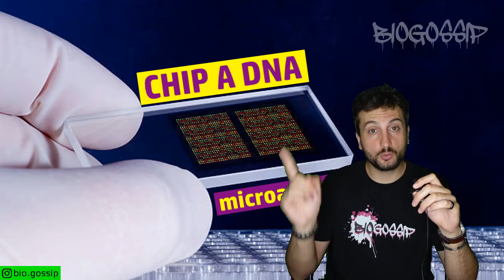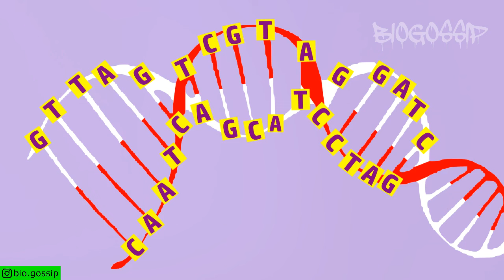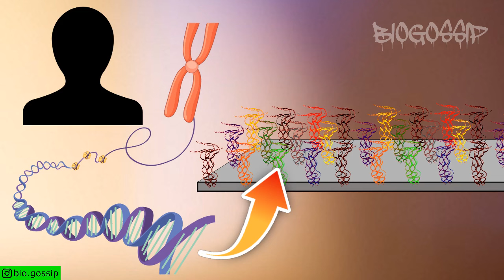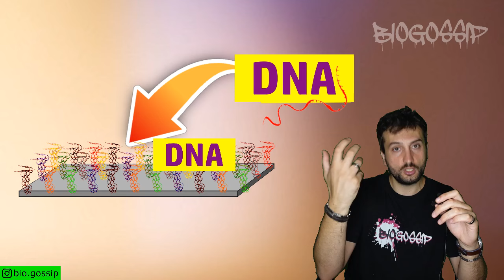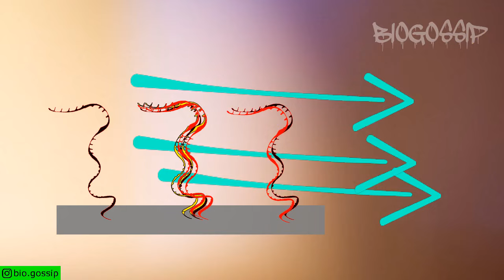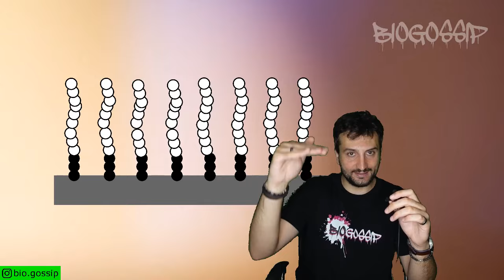Microarray a DNA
In questo video spiego sinteticamente in cosa consiste questa rivoluzionaria tecnica di biologia molecolare e alcune sue applicazioni.

Mi trovi in instagram come "bio.gossip"